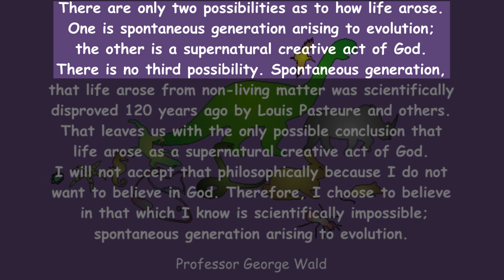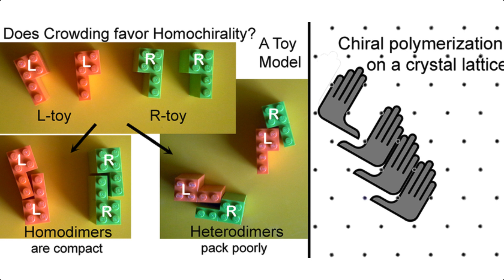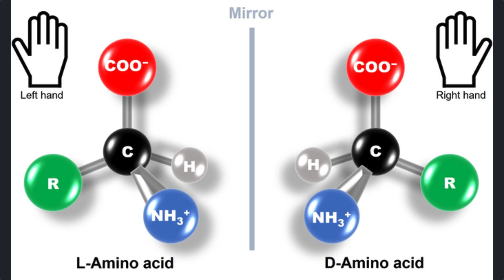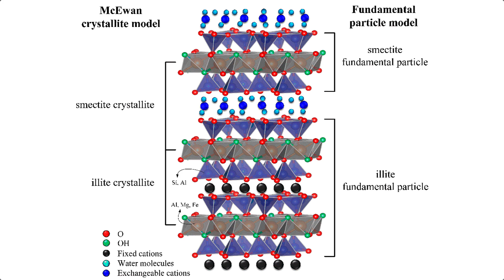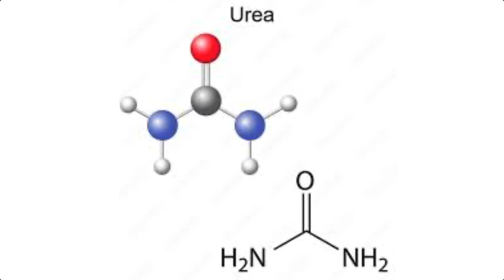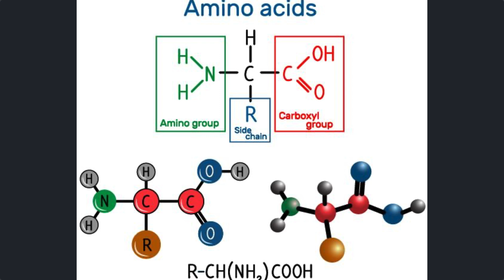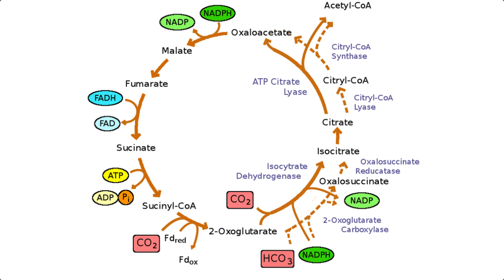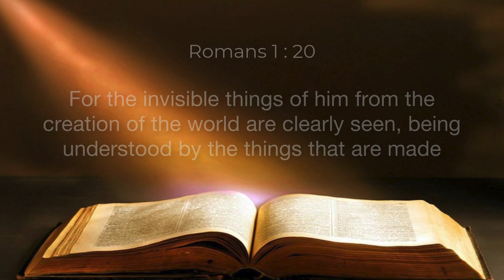103 Origin of life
After years of searching for an answer to how life began, conventional science seems to have none.